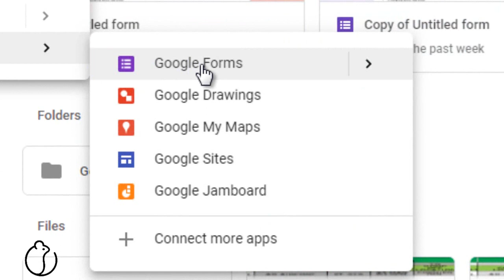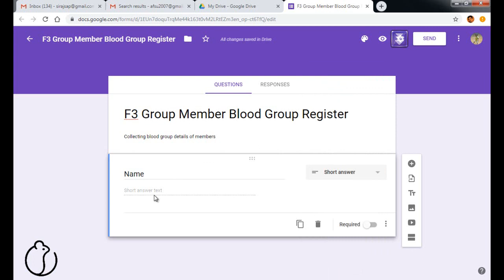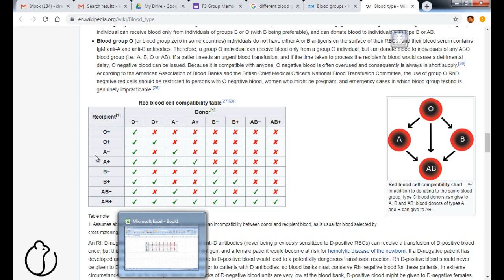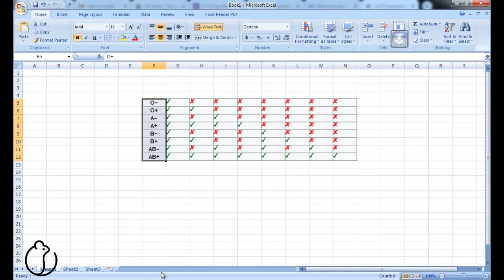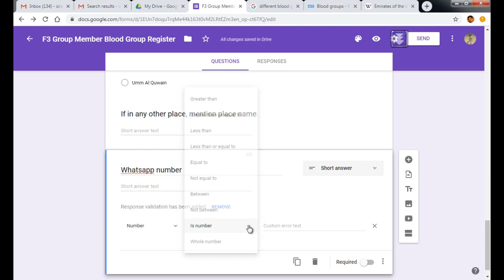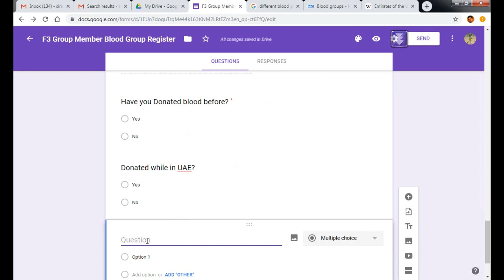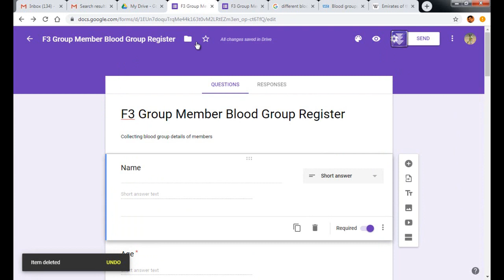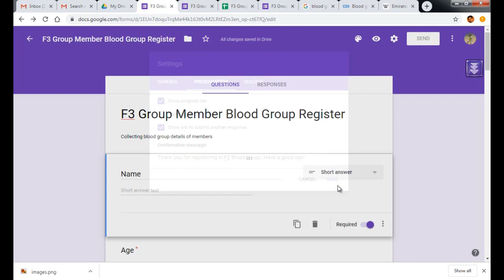You can make Google Form, its easy ആര്‍ക്കും ഗൂഗിള്‍ ഫോം ഉണ്ടാക്കാം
Creating an online google form for data collection from third-party or public is very easy with free online forms like google form.  Here we explain how to make a google form so easily.